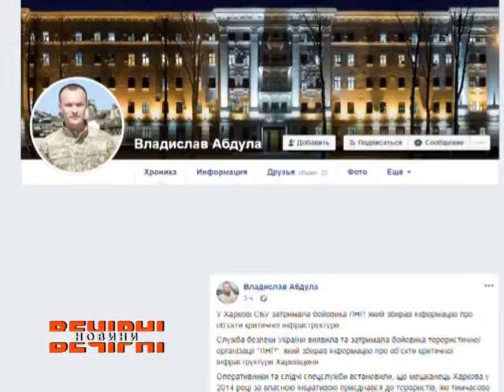У Харкові затримали бойовика «ЛНР»